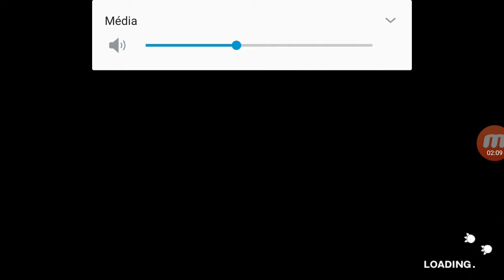Invocation bleach brave soûls sur le portail du New stark!!!!